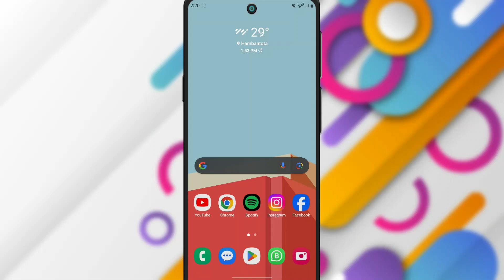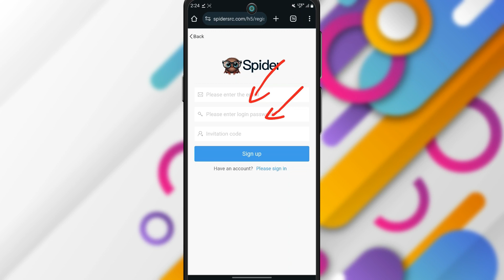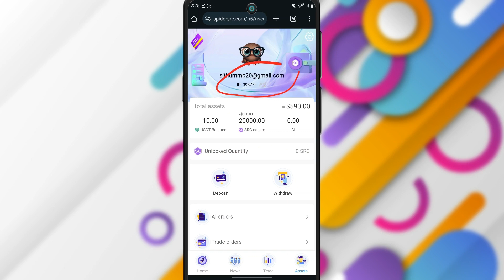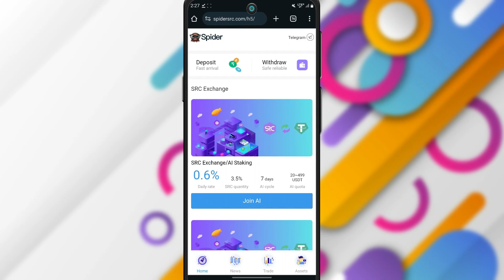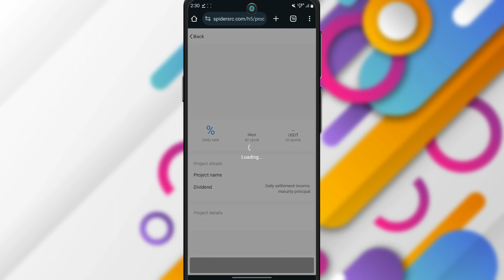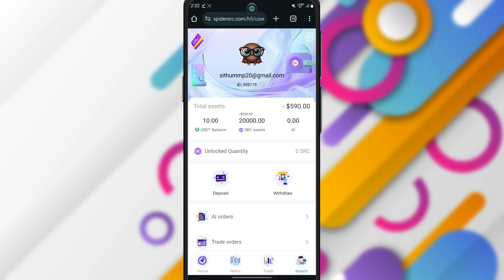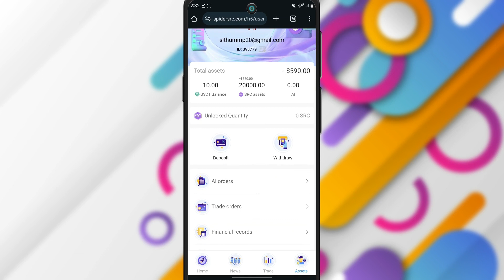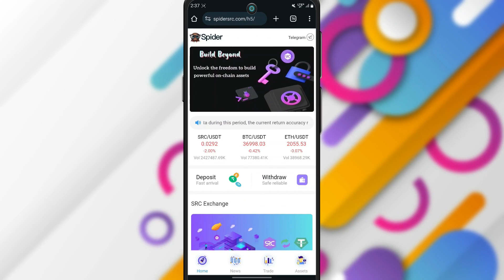Earn money online from home | Claim valuable SRC tokens free | make money everyday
👉Official invitation code: 556175